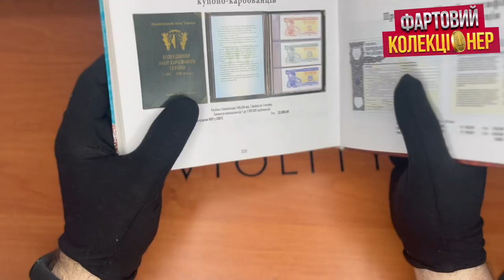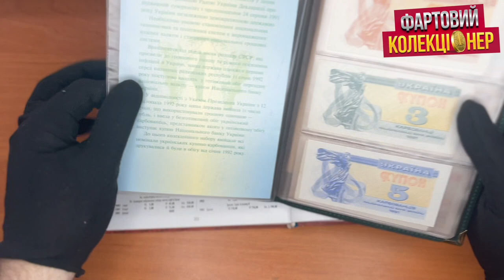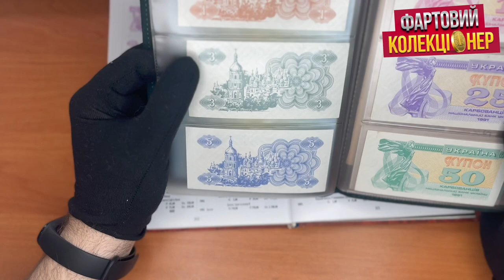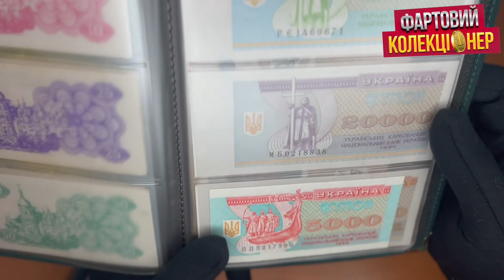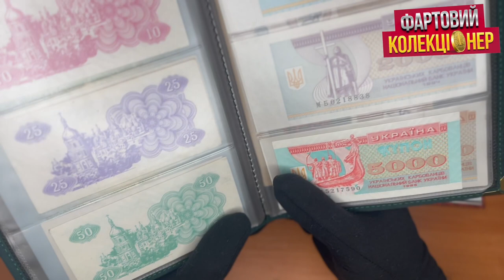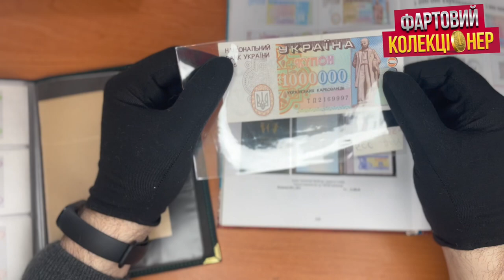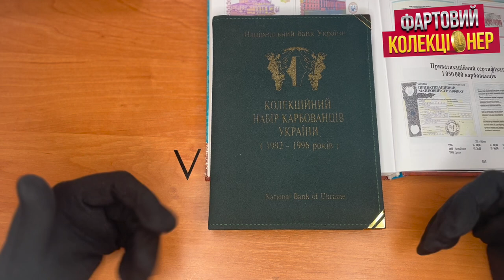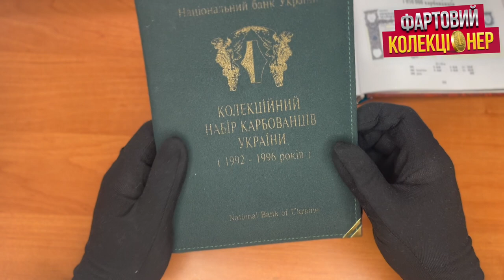Такого ви ще ше не бачили! Дорогі банкноти України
Такі цакаві лоти можна купити або продати тут на Віоліті:
🕊Запит від медичного спецпідрозділу KRAKEN, вони вивозять та рятують людей.Ця автівка вивозила людей з найгарячіших місць,
Вона не витримала, її потрібно швидко відремонтувати.

Ці шляхетні люди роблять усе щоб врятувати більше життів, тому долучаю вас допомогти на ремонт автівки:
🔗Банка
💳Картка банки
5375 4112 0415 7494